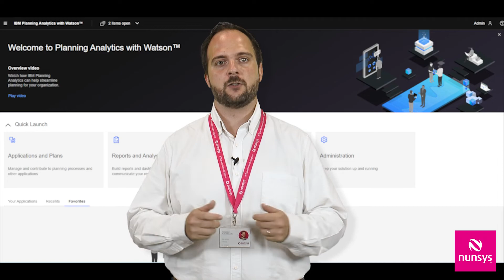Teaser IBM Cognos Planning con Fernando Bori